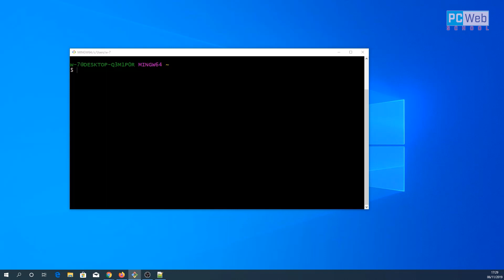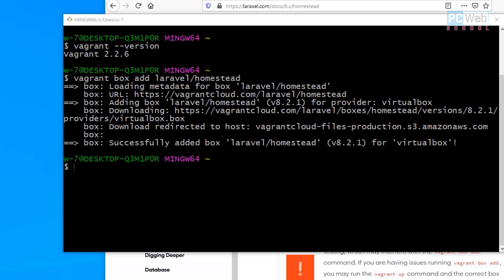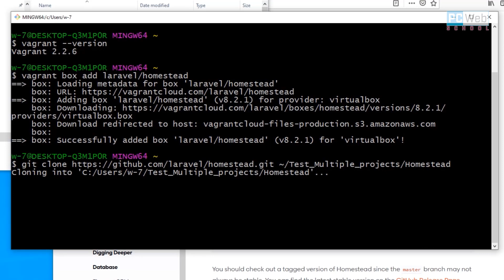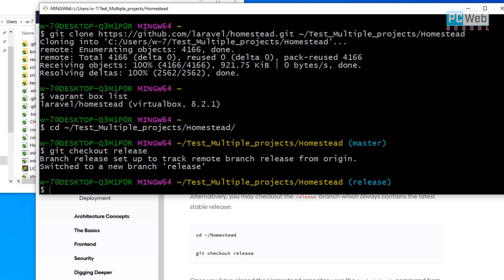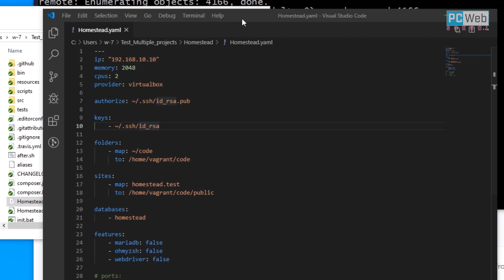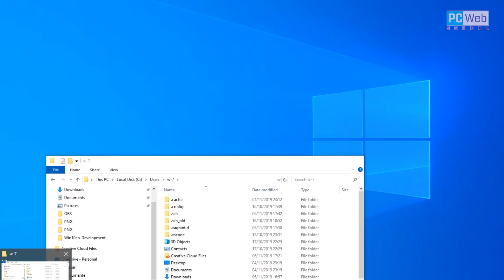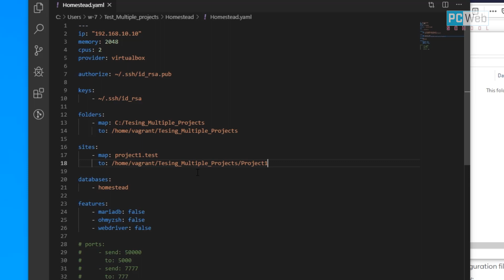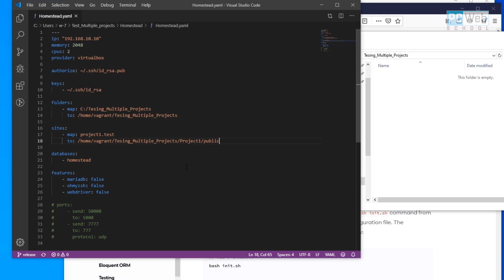Create Multiple Laravel Projects Using Homestead in Windows 10 | Tutorial 1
In this video tutorial will learn how to install and configure Multiple Laravel Projects using Homestead in Windows 10.

Install Wamp en Windows 10

Pcwebschool is a Channel dedicated to providing Viewers with clear and concise videos covering many subjects.
As always be sure to leave a 👍LIKE👍 and a nice little Comment if this Video Tutorial Helped You, It lets me know that I helped you guys out which is Awesome!

Don’t forget to support Pcwebschool, if you like